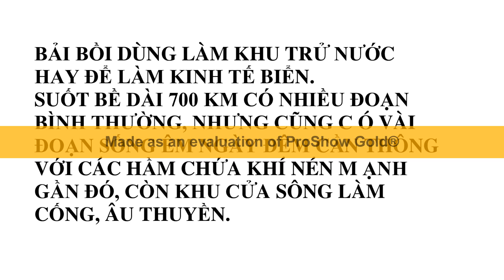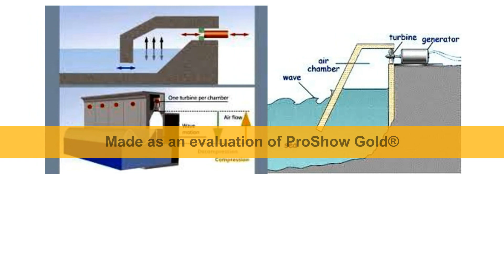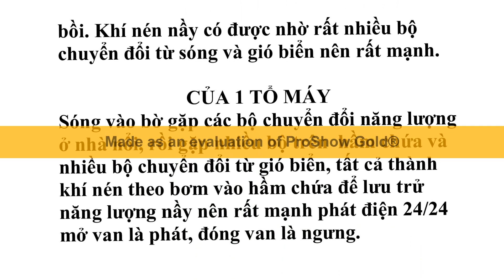Không bỏ hoang ĐBSCL còn thêm năng lượng sạch rẻ, nhờ Đê biển STCM xây không tốn tiền còn sinh lời